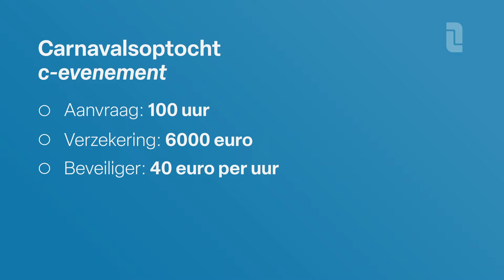'Kleine evenementen in gevaar door regels en bureaucratie' | L1 Nieuws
Door strenge regels van de overheid wordt het steeds moeilijker om kleinschalige evenementen te organiseren. En daardoor loopt de leefbaarheid in dorpen en stadswijken gevaar, vindt onder meer BBB-statenlid Guus Queisen.